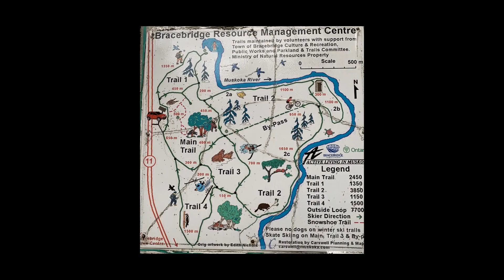Mushroom Hunting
Muskoka, CANADA, Mushroom Hunting 2024